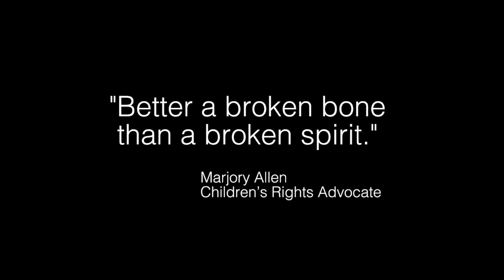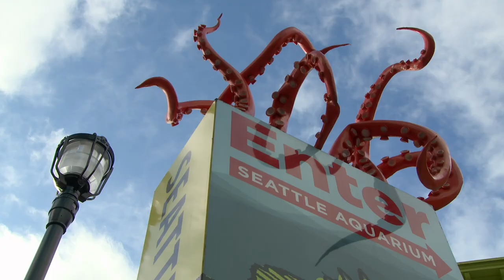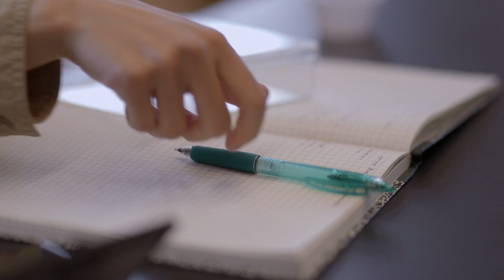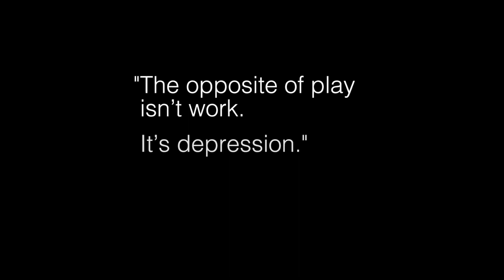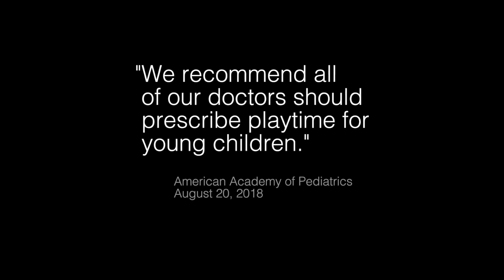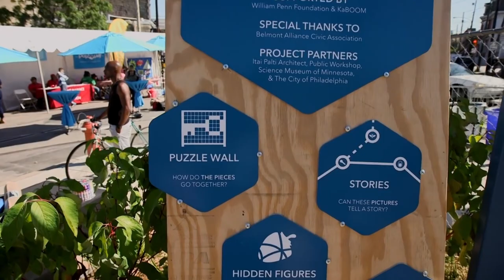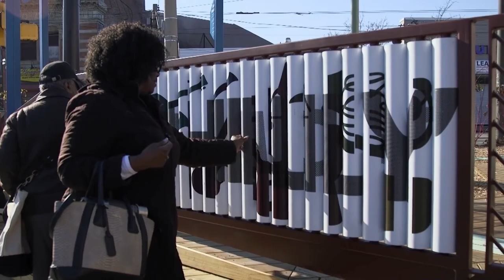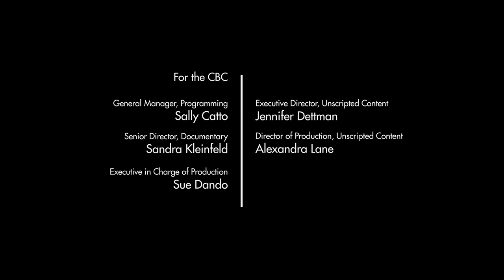Surprising truths about play in the natural world - True Story Documentary Channel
Lizards do it.  Even fish do it. The animal world is showing us why play is a serious matter.

Through a combination of ongoing experiments, reconstructed experiments and guided observation, The Power of Play reveals surprising truths about play in the natural world.

Scientists from Europe, the United States and Canada, many of them pioneers in the field, offer convincing evidence that play is not to be taken lightly. In fact, it has the power to make animals and humans smarter, healthier and more likely to survive.